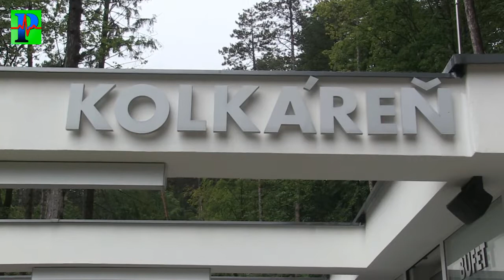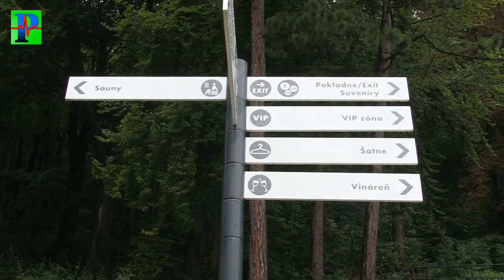Kúpalisko Zelená žaba oslavuje 80 rokov Trenčianske Teplice 12.9.2017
Pozrite si ako vyzeralo kúpalisko pred rokmi a ako vyzerá dnes.